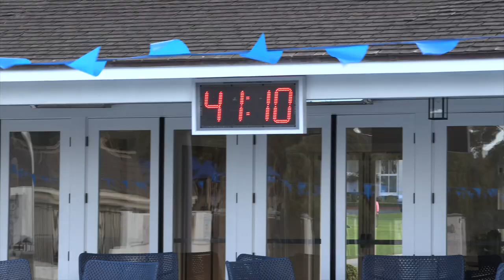Playing Nerf Gun War - California Kids